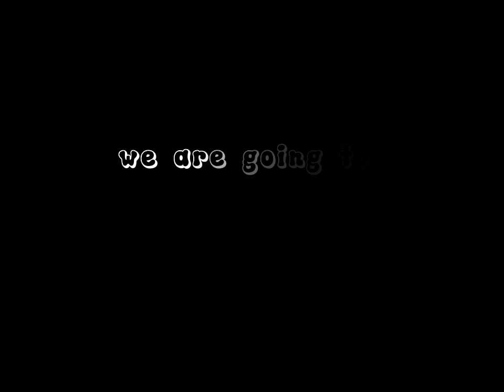FAMILY TRIP @ Sipalay, Negros Occidental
Thank you for the love and support of my family, friends, and especially my mother, and other that supports me. God bless you!

Twitter — @VirgilRado